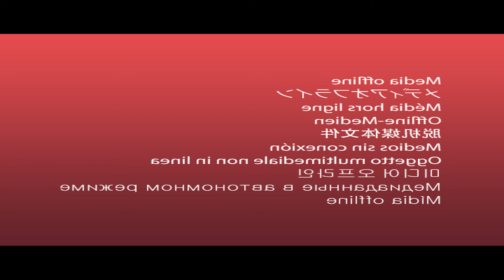Handsome Demon in a contract Marriage with Rich Girl | Demon Explained in Hindi